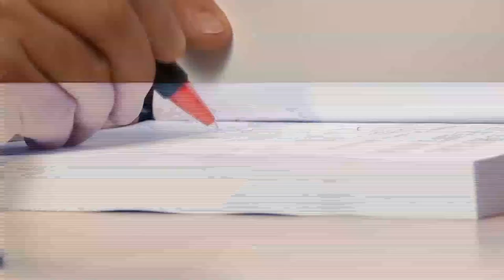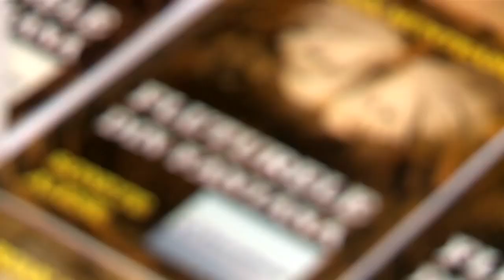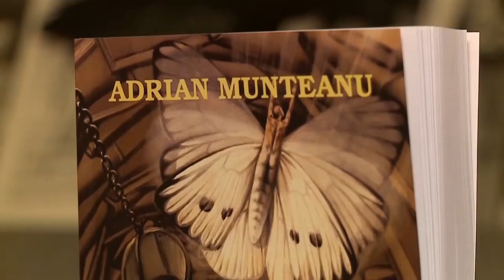Escu Tv Emission 113